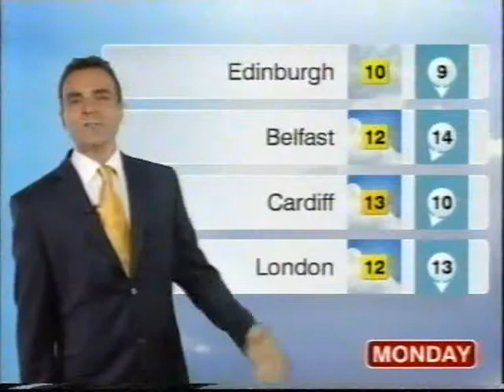BBC Weather 1st May 2010